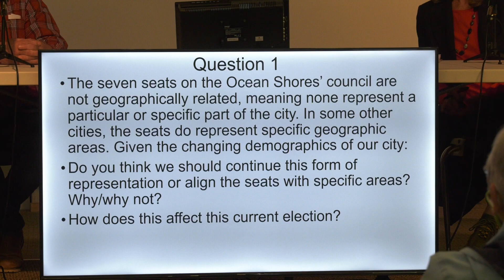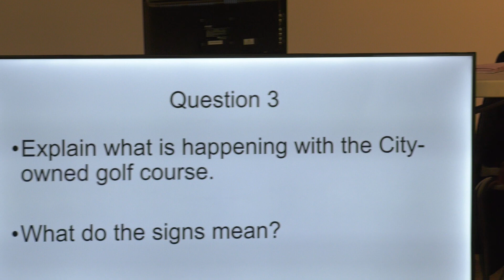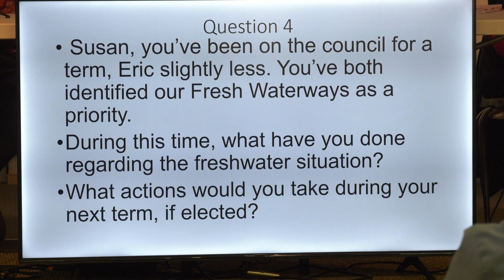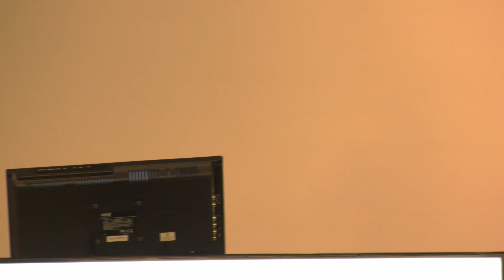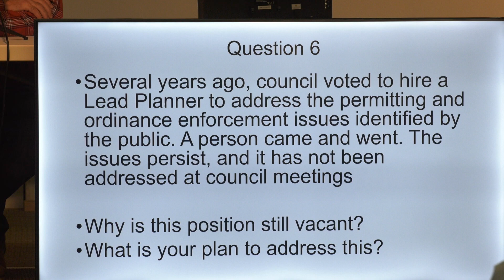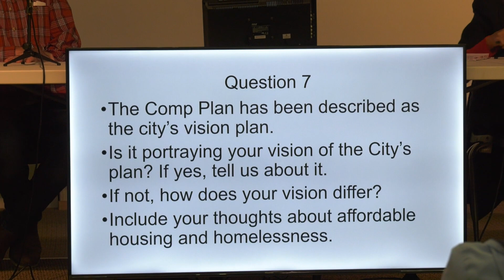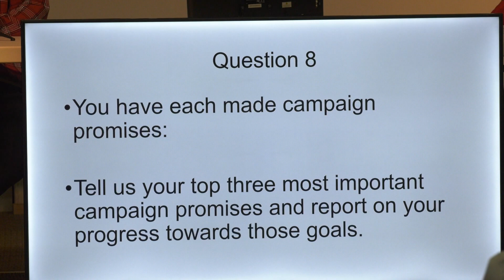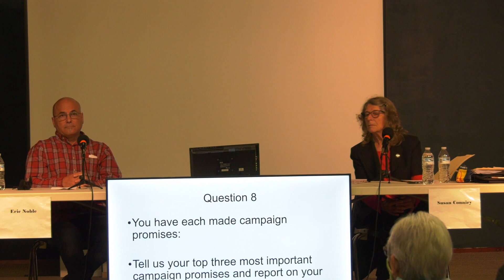2021 Ocean Shores City Council Debates Position 1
The first of three debates featuring candidates for Ocean Shores City Council in the November 2021 general election features candidates for Position 1: Susan Conniry and Eric Noble. The next debate will be Sept. 29 at the Ocean Shores Lions Club between candidates Rich Hartman and Patric Hayes, and the third debate will be Oct. 6 between candidates Patrick Daugherty and Lisa Scott. The debates were cosponsored by the Lions Club and the North Beach Senior Center.